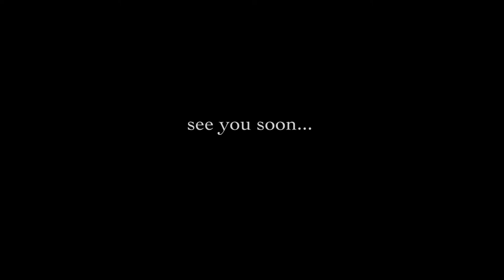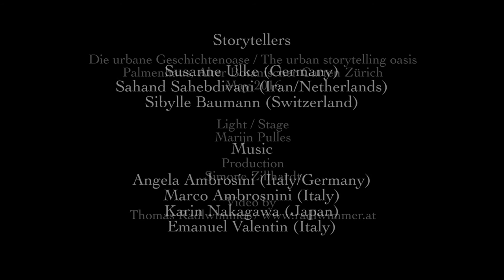Die urbane Geschichtenoase 2016 Impressionen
DIE URBANE GESCHICHTENOASE und ihre Künstler vom Mai 2016. Erzähler: Susanne Ulke (D), Sahand Sahebdivani (Iran/NL), Sibylle Baumann (CH).
Musik: Angela Ambrosini (D/I), Marco Ambrosini (I), Karin Nakagawa (J) und Emanuel Valentin (I).

The urban storytelling oasis and it's artists May 2016.
Storytellers: Susanne Ulke (D), Sahand Sahebdivani (Iran/NL), Sibylle Baumann (CH).
Musicians: Angela Ambrosini (D/I), Marco Ambrosini (I), Karin Nakagawa (J), Emanuel Valentin (I).